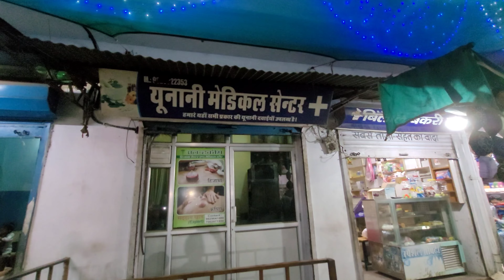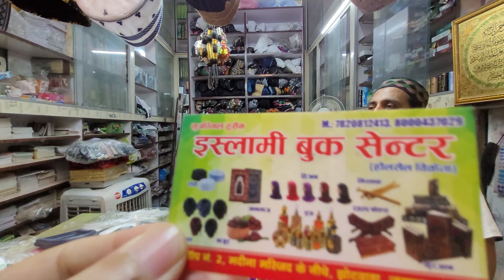Madina Masjid Market, Madina Colony, Jhotwara, Jaipur, All Kinds of Islamic Books & Items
Madina Masjid Market, Madina Colony, Jhotwara, Jaipur, All Kinds of Islamic Books & Items are available here.
Islamic Book Centre.

Hijama Therapy Centre